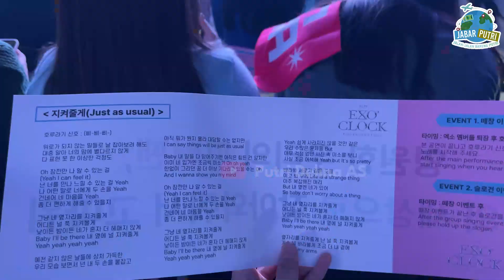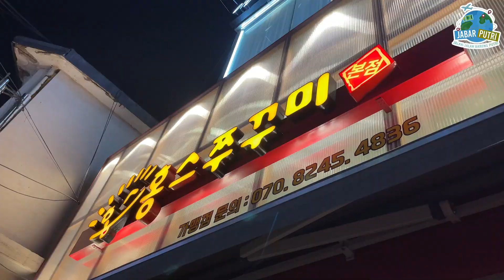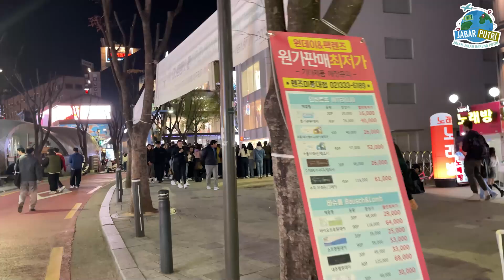PULANG NONTON EXO BANYAK YANG NGEDANCE & NYANYI, BAGUS-BAGUS BANGEET!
Ini udah hari keberapa ya putri di koreaaa? hmm saking betah nya sampe gatau hari keberapa hihi

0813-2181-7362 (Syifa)